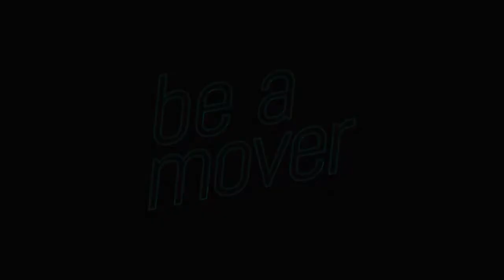be a mover #8 Jörg Howe X Philipp Welte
In der Talk-Reihe „be a mover“ widmet sich Jörg Howe, Leiter Kommunikation Daimler AG, Menschen, die etwas bewegen möchten.

In der achten Folge spricht Jörg Howe mit Journalist und Vorstandsmitglied bei Hubert Burda Media Philipp Welte. Im Gespräch geht es um die publizistische Nachhaltigkeits-Initiative des Burda Verlags „For Our Planet“. Sie macht auf die Veränderungen des globalen Klimas aufmerksam; ebenso reden sie über Philipp Weltes Engagement im Verband der Zeitschriftenverleger. Philipp Welte ist ein Verfechter der Pressefreiheit und steht ein für die Verantwortung des Presserechts.
 „be a mover“ ist ein Aufruf, Positives zu bewegen und Teil der Daimler Initiative WE CARE WE DO WE MOVE, die das weltweite Corporate Citizenship Engagement des Konzerns bündelt.